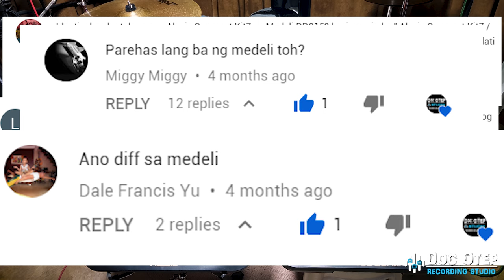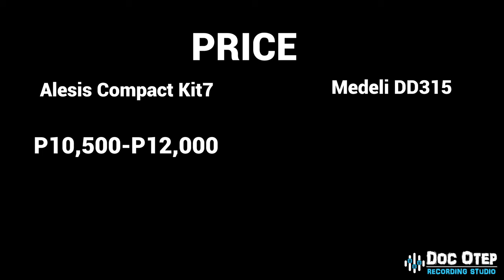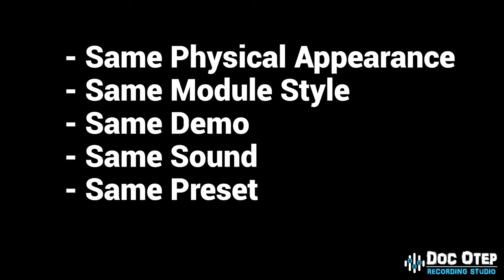Alesis Compact Kit7 vs Medeli DD315 (Comparison Video - Sound, Appearance, Price)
Alesis Compact Kit7 vs Medeli DD315 / Pylepro PTED01 (Comparison Video - Sound, Appearance, Price)